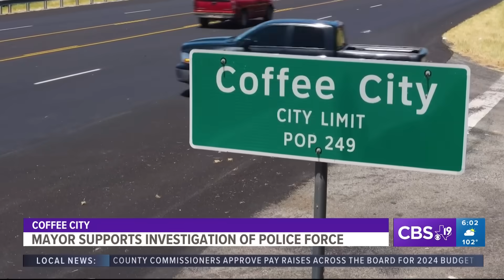Coffee City mayor speaks exclusively to CBS19 in wake of investigation into police department, chief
The Texas Commission on Law Enforcement said on Wednesday that the agency is conducting an open investigation into the Coffee City Police Department.